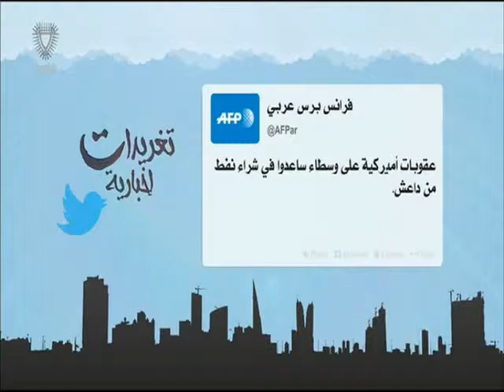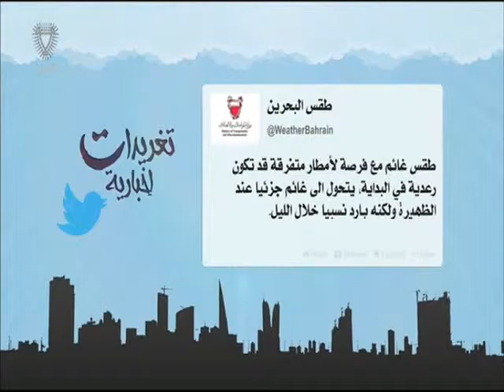البحرين: تغريدات أخبارية 26-11-2015